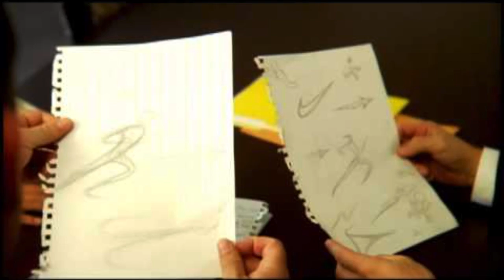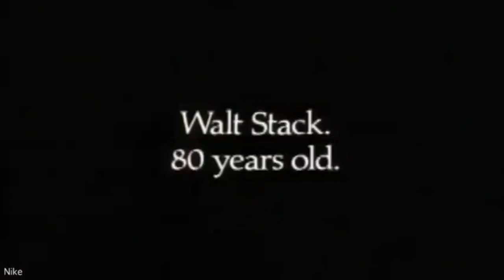THE SWOOSH EVOLUTION || iylt